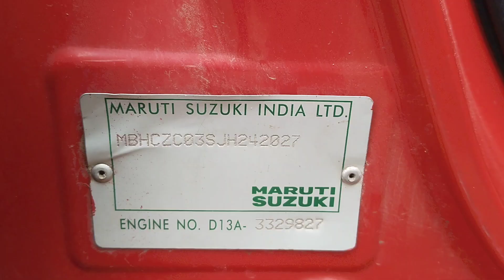2018 MARUTI Swift LDI Ahmedabad